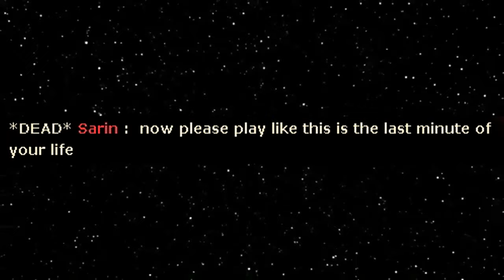Los Hechizos de La Bruja🔸700h+ Sniper Main Experience TF2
No Commentary TF2 Sniper Gameplay 2022 Team Fortress 2 Aussie Sniper Rifle No Commentary Razorback Sniper Main

Hud: Broesel-Hud